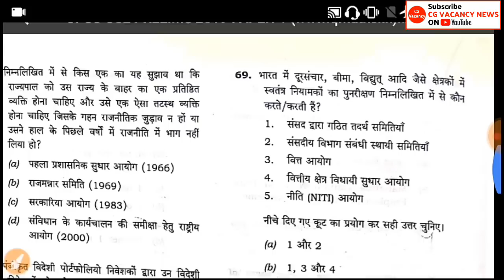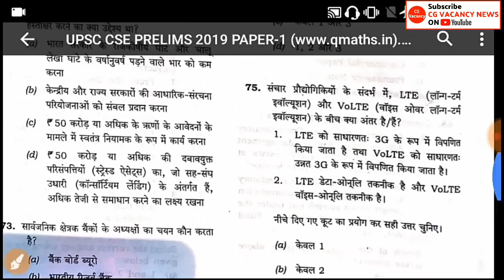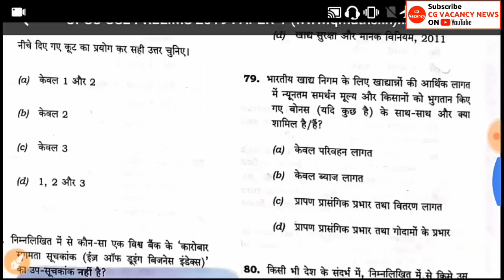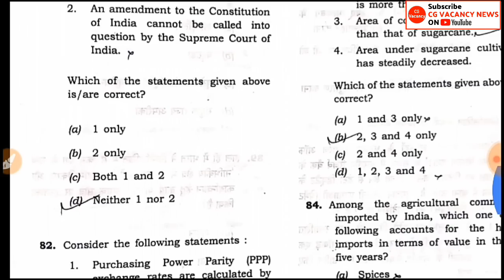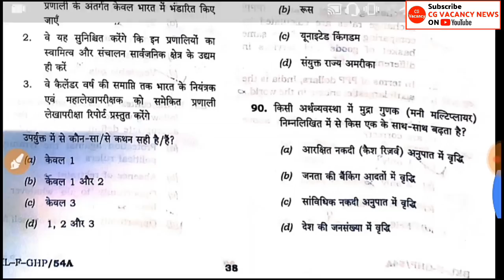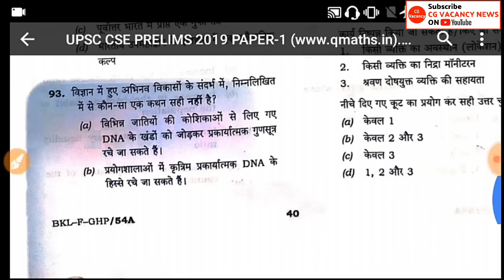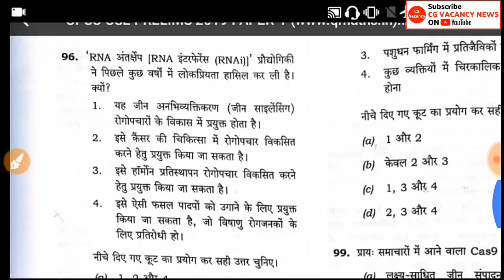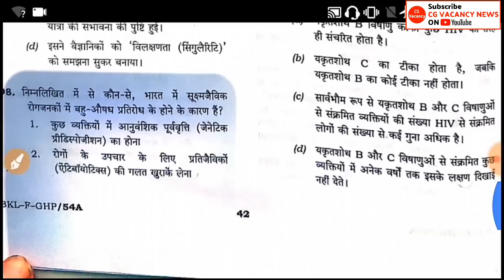IAS पेपर UPSC prelims Answer Key 2019 Analysis gs paper 1 hindi॥ias civil services भाग 2॥UPSC exam॥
Check IAS prelims Paper I (GS) Answer Key: UPSC IAS Prelims Answer Key 2019: GS (Paper 1) Paper with Solution Questi Check IAS prelims Paper I (GS) difficulty level: UPSC IAS Prelims GS Paper-l 2019 Exam Analysis: Difficulty Level & Good Attempts Union Public Service Commission (UPSC) is conducting Civil Services Preliminary Examination (CSP) on June 2, 2019. This exam is also known as IAS prelims exam among IAS aspirants. IAS Prelims Exam 2019 consists of two papers those are General Studies I and General Studies lI. The General Studies Il paper is popularly called as the CSAT paper among the IAS aspirants.
UPSC Civil Services exams the negative marking pattern General Studies I consists of 100 questions related to the general studies subjects. UPSC IAS Prelims Exam General Studies II (CSAT), consist of 80 questions The IAS Prelims CSAT Paper is qualifying in nature and its marks are not counted in the merit of the UPSC IAS Prelims Exam. Those candidates who qualify IAS prelims exam will be eligible for main exam and then interview

IAS prelims 2019 answer Keys will be released shortly here, please stay tuned: IAS prelims 2019 General Studies (GS) Paper I: Question Paper with Answer Key IAS prelims 2019 - CSAT General Studies (GS) Paper Il: Question Paper with Answer Key IAS prelims 2019 exam analysis IAS prelims 2019 expected cut-off